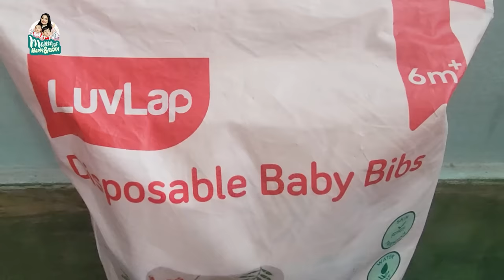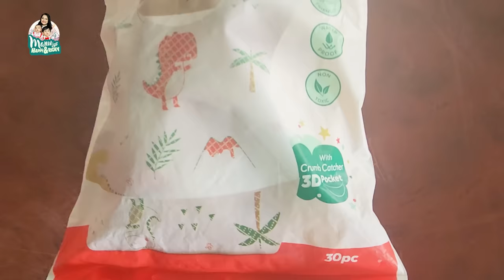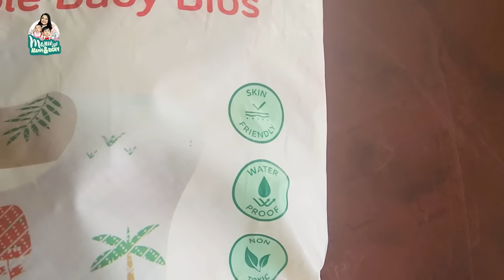Beach Fun with Happy & Richy || @manuthohappyandrichy || Tamada Media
Welcome to Channel​ Manu తో Happy and Richy ! I'm A Fun Mom With Two Adorable Sons, Happy and Richy. As Parents And Actors, I Share Our Daily Adventures And Experiences With You. Vlogging From behind-the-scenes moments on set to fun family outings, shopping, food and fashion, occasions and celebrations, join us for a glimpse into our lives.

LuvLap Disposable Baby Bibs, 30 Pack Soft Travel Bibs for Feeding Infant Babies, Use and Throw Bibs, Toddler Drool Burp Apron, 3 Layer Absorbent Yet Waterproof bib with 3D Crumb Catcher